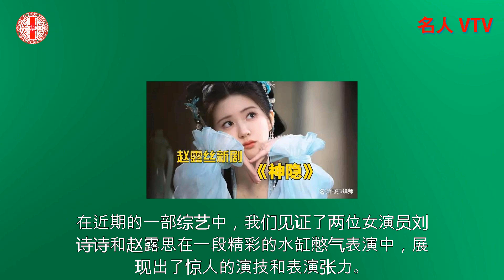刘诗诗和赵露思水缸憋气，水缸水位急剧上升，赵露思表情失去控制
刘诗诗和赵露思水缸憋气，水缸水位急剧上升，赵露思表情失去控制。在近期的一部综艺中，我们见证了两位女演员刘诗诗和赵露思在一段精彩的水缸憋气表演中，展现出了惊人的演技和表演张力。